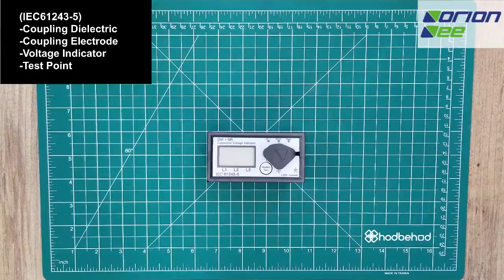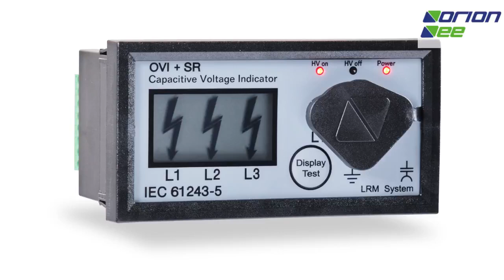ORION EE - OVI+SR Capacitive Voltage Indicator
Demonstration of OVI+SR Capacitive Voltage Indicator and the summary of the Voltage Detecting Systems according to IEC 61243-5.
Voltage detecting systems are widely used in industrial systems.
They provide to user with the knowledge that if voltage is present or absent in a medium voltage switchgear panel.
On top of being used in troubleshooting, they provide additional work safety.